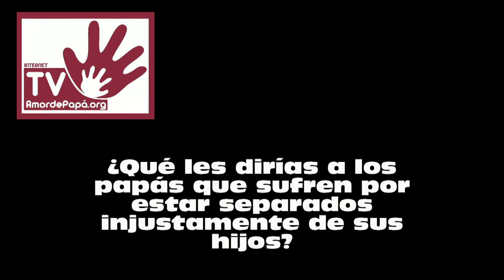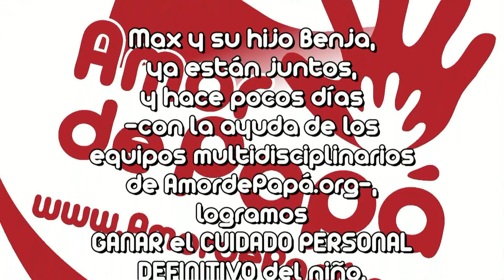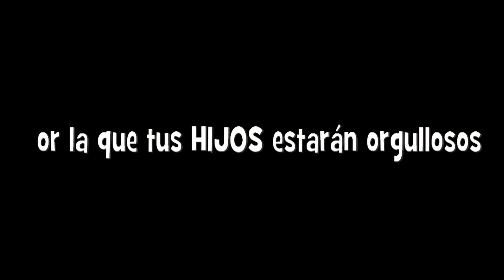Amor de Papá ¡Ganamos un nuevo Cuidado Personal! 3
Otro gran éxito de nuestros equipos multidisciplinarios
¡Ganamos otro cuidado personal!
Una historia repleta de amor paterno fue la que protagonizamos junto a Max y su familia con el objetivo de proteger a su hijo. Los equipos multidisciplinarios de AmordePapá.org obtuvieron otro cuidado personal por el bienestar superior de nuestros hijos --algo que no todas las juezas de familia, que ganan sueldos de 5 millones de pesos, son capaces de hacer-. Descubre los emotivos detalles de este caso visualizando los tres videos en que dividimos esta nueva Gran Historia de AmordePapá.org.